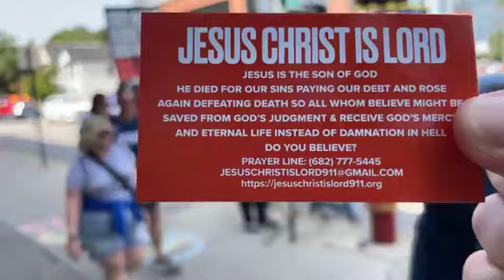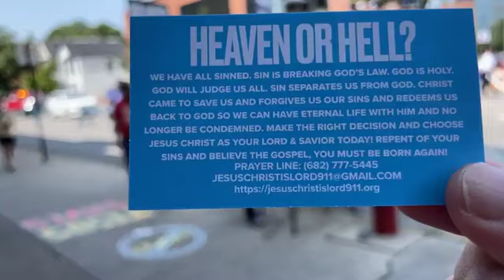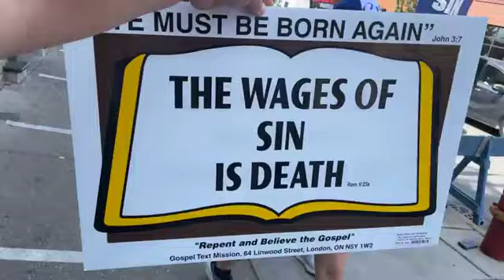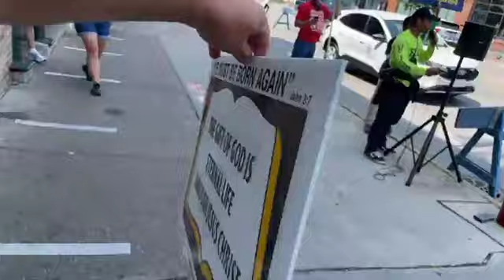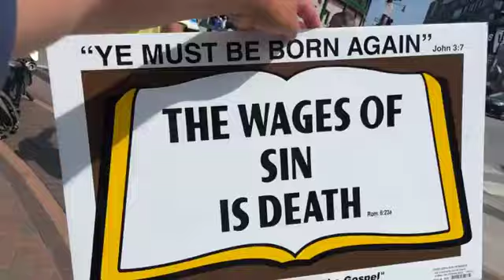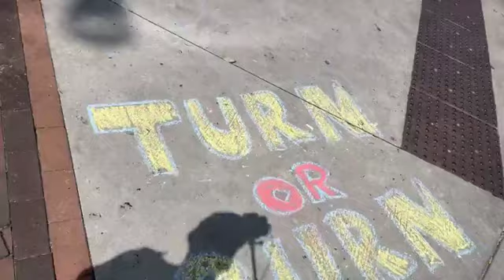CHICAGO CUBS HARD GROUND STONY HEARTS GOD MOCKERS AND JESUS HATERS CALLED TO REPENT OR PERISH!!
CUBS WERE THE FIRST MLB TEAM TO PROMOTE THE LGBTQ MOVEMENT OF THE DEVIL. CHICAGO IS AN IMMENSE INTERNATIONAL HARVEST FIELD BUT THE STRONGHOLD OVER THIS CITY THINKS IT WILL EXALT ITSELF AGAINST GOD FOREVER - MANY ARE BLINDED BY THE PRINCE OF THIS WORLD - SATAN - THE FALSE ANGEL OF LIGHT MASQUERADING AS A FALSE RELIGION OF SELF WORSHIP, SELF INDULGENCE, SELF EXALTATION - GOD WILL UTTERLY DESTROY CHICAGO UNLESS THEY HUMBLE THEMSELVES AND REPENT!